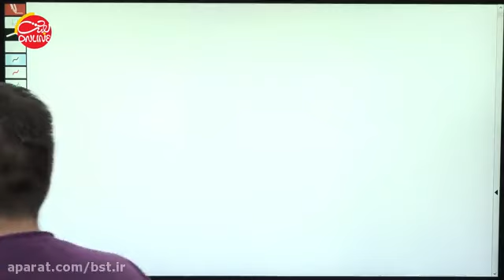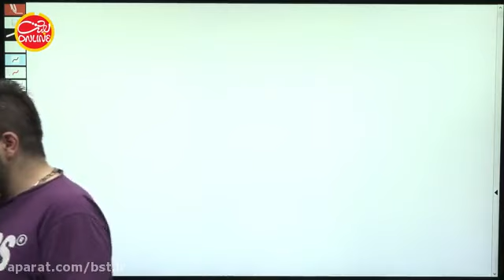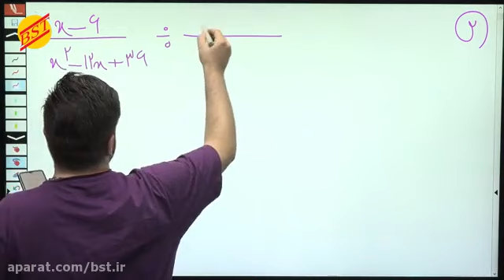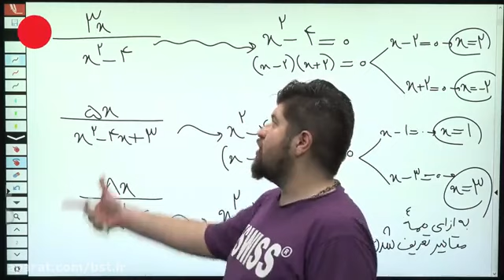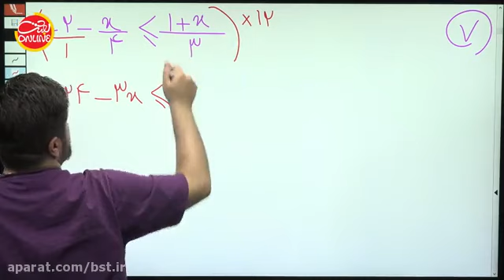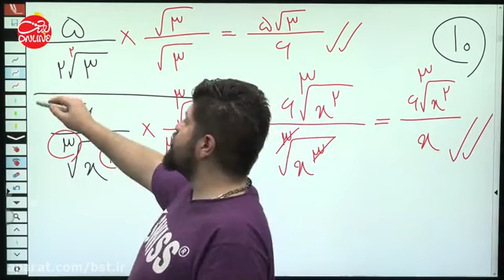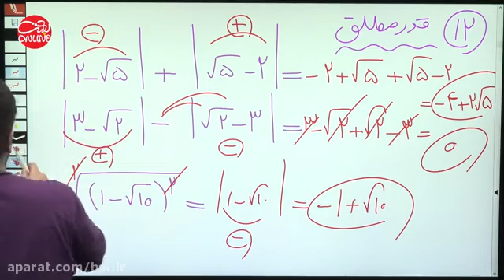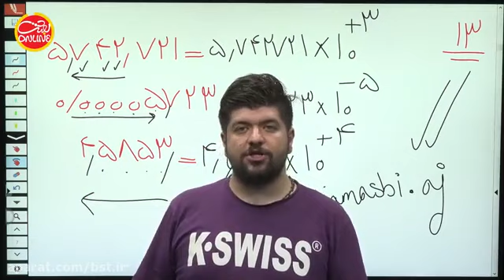Optimization is the process of reaching one or more best or optimal values - Part 3